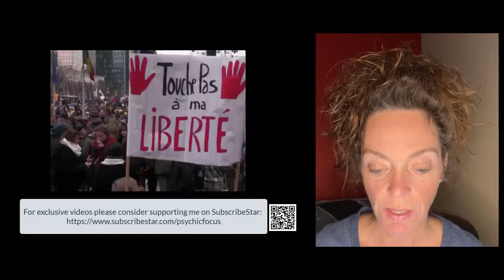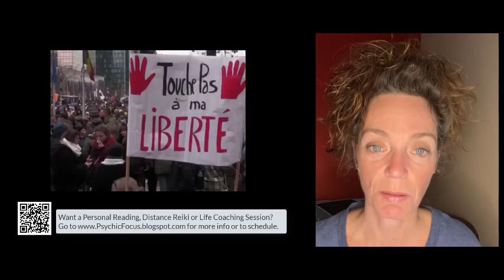The Brussels Lie - False Narratives